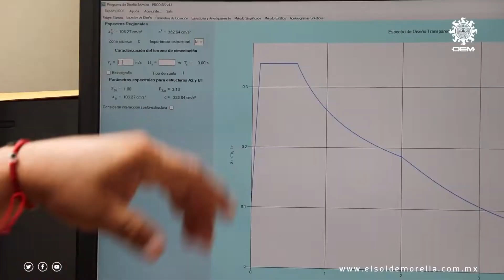Michoacán, con alto riesgo sísmico y pocas estaciones de monitoreo.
Michoacán es uno de los estados con mayor ocurrencia de sismos en México debido a que se encuentra en la interacción de las placas oceánicas de “Cocos” y “Rivera” que abarca 200 km, va desde el sur de Guerrero a la costa de Colima.

Para conocer las características de las ondas sísmicas es necesario registrarlas a través de sismógrafos y acelerógrafos de tal forma que puedan ser estudiadas posteriormente y determinar así la duración del movimiento y sus direcciones principales.

Al conjunto de esos instrumentos de registro sísmicos distribuidos en una zona determinada se les denomina “Red de Observación Sísmica”.